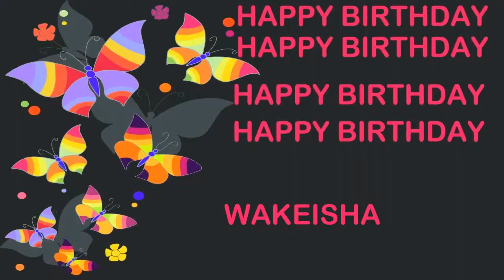Wakeisha Birthday Postcards & Postales - Happy Birthday